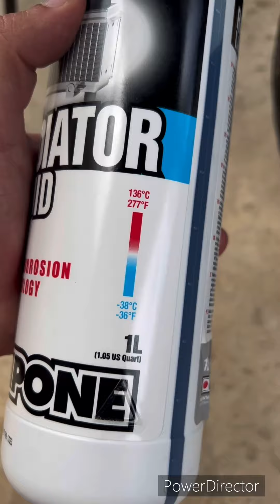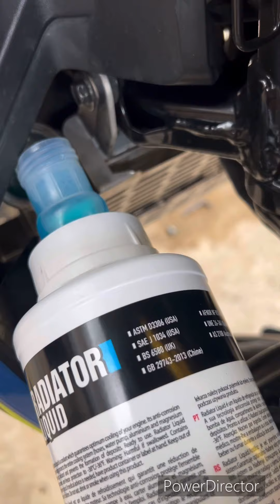Cambio de líquido refrigerante a Gsxs 150